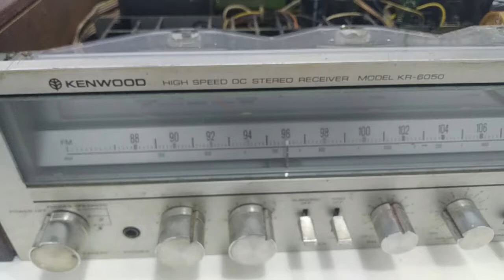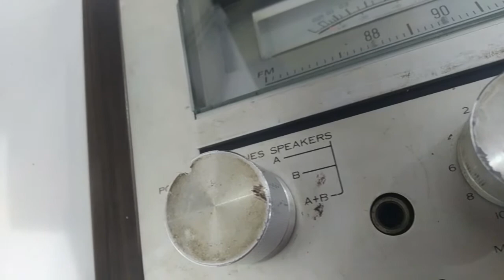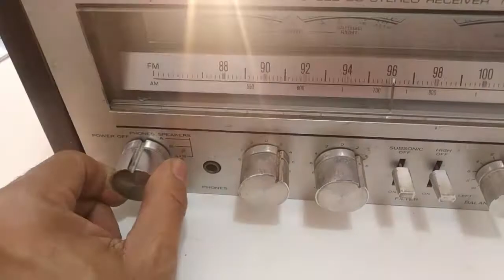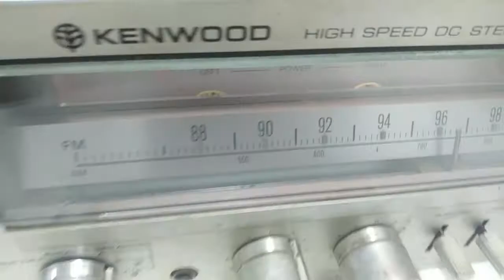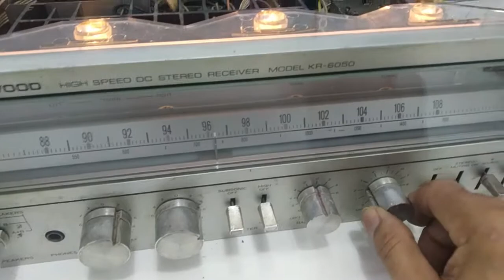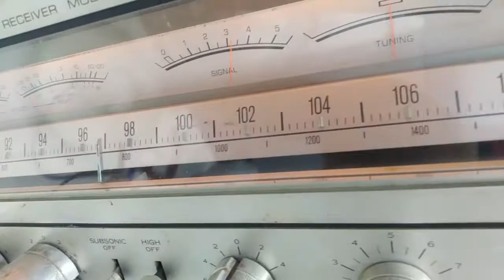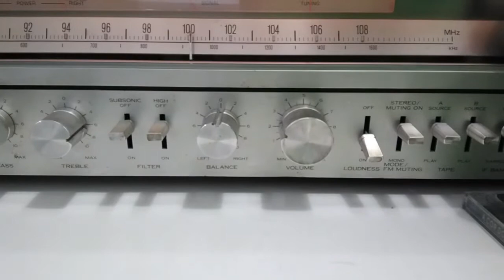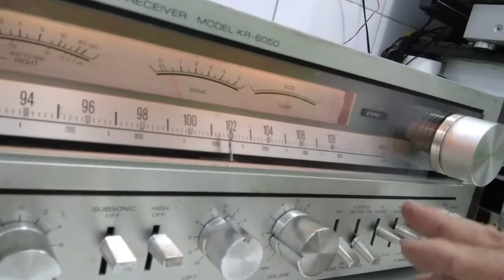Receiver Kenwood Mod: KR 6050 Manutenção de canais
VIDEO-53\ É com muito satisfação que apresento aki no meu laborátorio de manutenção em receiver. este maravilhoso Kenwood Mod KR - 6050